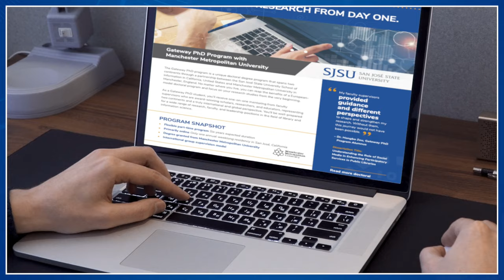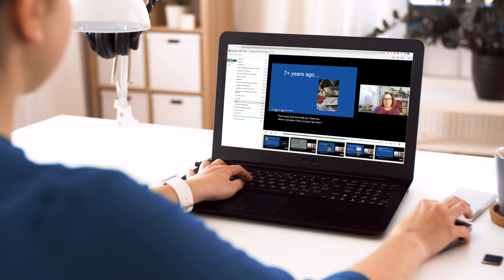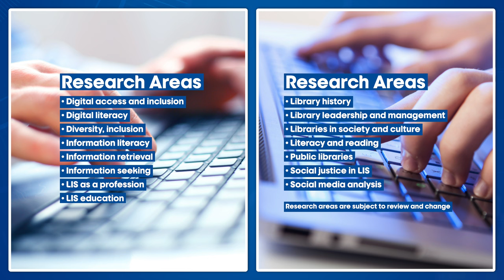Gateway PhD Program with SJSU and MMU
The Gateway PhD program is an international doctoral degree program that prepares individuals for research, faculty, and leadership positions in the field of library and information science. Post graduate researchers focus on their research from day one with no required classes and are supervised by esteemed faculty members from San Jose State University in California and Manchester Metropolitan University in England. This European-model PhD program offers online convenience and only one one-week annual residency in San Jose, CA.